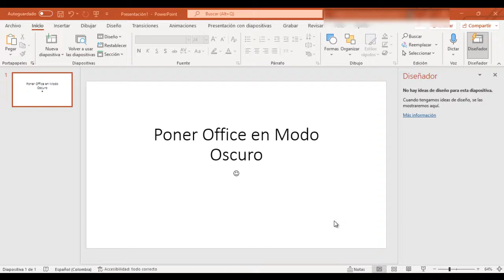DESCUBRE cómo Poner Office en MODO OSCURO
DESCUBRE cómo Poner Office en MODO OSCURO  de manera sencilla solo ACTIVANDO EL TEMA oscuro de Microsoft 365b